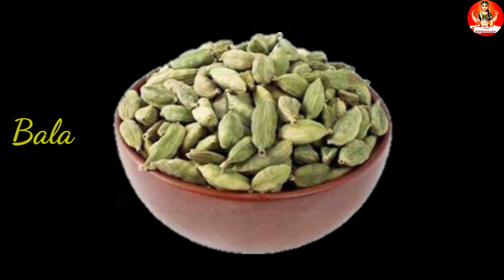இன்று சித்ரா பெளர்ணமி,இந்த பொருளை 10 ரூபாய்க்கு வாங்கினால் போதும்,பணம் சேரும்|Chitra Pournami 2023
சித்ரா பெளர்ணமி 2023|இந்த பொருளை 10 ரூபாய்க்கு வாங்கினால் போதும்,செல்வம் சேரும்|Chitra Pournami 2023|What things To buy in chitra pournami#moneyattract@balaarunsuvaiyakam

சித்ரா பெளர்ணமி 2023| சித்தர குப்த பூஜை முறை,நாள்,நேரம்,மந்திரம்,தானம்,பலன்கள்|Chitra Pournami 2023 Date & Time@balaanmeegam

இந்த வீடியோவில் சித்ரா பெளர்ணமி 2023| சித்தர குப்த பூஜை முறை,நாள்,நேரம்,மந்திரம்,தானம்,பலன்கள்| சித்ரா பெளர்ணமி & சித்திர குப்தன் கதை,Chitra Pournami 2023 Date & Time,pooja method|இன்னும் பல தகவல்கள் பற்றி தெளிவாக எடுத்து கூறியுள்ளேன்,பார்த்து பயன் பெறுமாறு கேட்டு கொள்கிறேன்...

சித்ர குப்த மந்திரம்:

சித்ர குப்தம் மஹாப்ராக்ஞம் லேகனீபுத்ர தாரிணம்!!
சித்ரா ரத்னாம்பரதாரம் மத்யஸ்தம் ஸர்வ தேஹினாம்!!

சித்ரா பெளர்ணமி,சித்ரா பெளர்ணமி 2023,சித்ரகுப்த பூஜை,